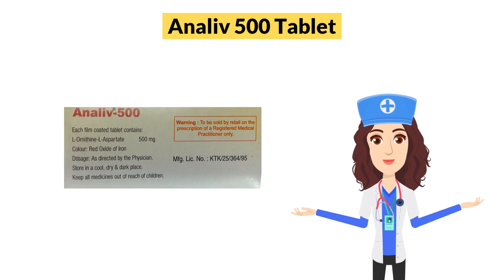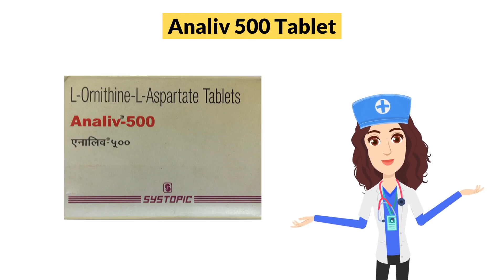Analiv 500 Tablet Uses in Hindi | Side Effects | Dose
Analiv 500 Tablet Uses in Hindi | Side Effects | Dosage